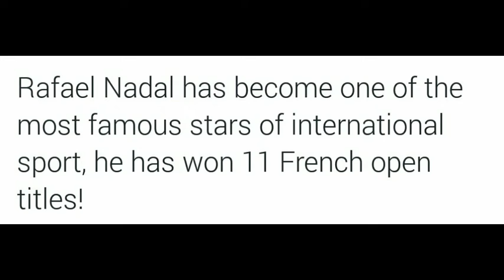Loco social media ladoo 28 November 1:30 pm